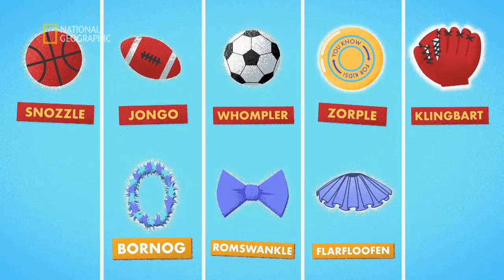Zobacz dlaczego dzieci uczą się szybciej [Pułapki umysłu]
Powraca nominowany do nagród Emmy program "Pułapki umysłu", a wraz z nim osiem odcinków wypełnionych naukowymi sztuczkami i eksperymentami. Popularny program kanału National Geographic zaskoczy w tym sezonie zupełnie nową formułą. Zadania będziemy przeprowadzać wraz ze znanymi aktorami, sportowcami i muzykami. W programie wystąpią m.in. Rebel Wilson, Jack Black i Kristen Bell. Spróbujemy oszukać nasze umysły oraz dowiedzieć się, jak dokładnie działa mózg. Prowadzący program aktor Keegan-Michael Key, światowej sławy mentalista Lior Surchard oraz popularyzatorka nauki Cara Santa Maria pokażą nam niesamowitą moc naszych mózgów poprzez zabawne interaktywne gry, iluzje i eksperymenty społeczne. Widzowie oglądający program w domach mogą również uczestniczyć w zadaniach i porównać swoje zdolności umysłowe z możliwościami celebrytów. Znajdziemy klucz do umysłu i wybierzemy się na arcyciekawą wyprawę do wnętrza ważącego niewiele ponad kilogram organu, dzięki któremu każdy z nas jest... sobą.

E03